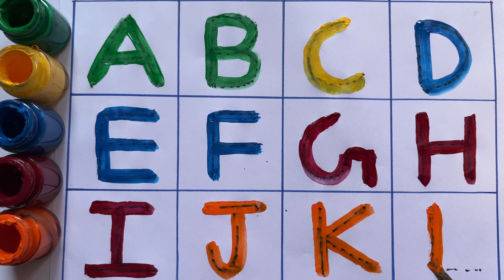ABCD |A for Apple, B for Ball, abcd, abcde, Alphabets,छोटे बच्चों की पढ़ाई, एबीसीडी, अ से अनार